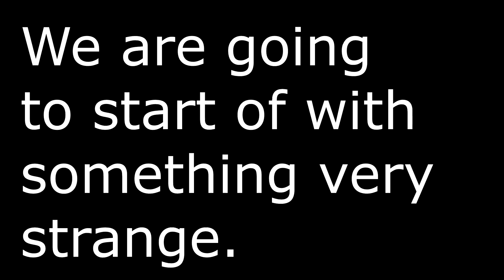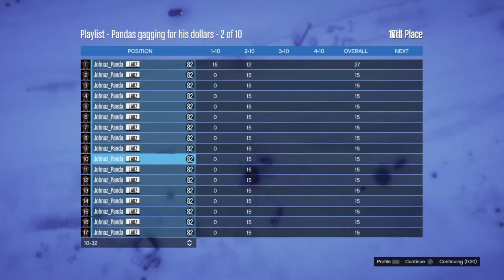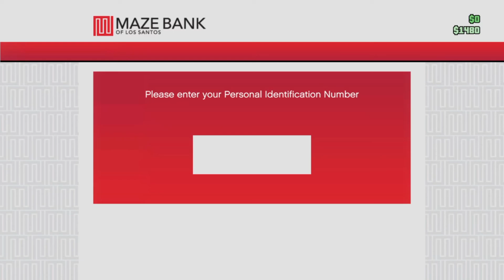GTA V BLOOPERS! (Glitches, Stunt Fails, Tank)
Here we see various funny glitches, stunt fails and much more!